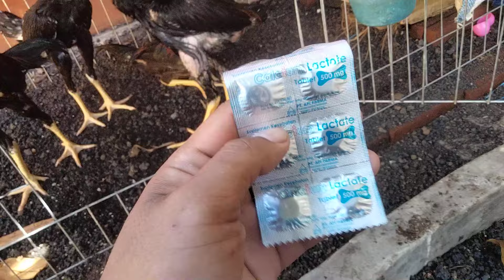UPDATE TERNAK AYAM JENIS USIA 4 BULAN DAN 2 BULAN